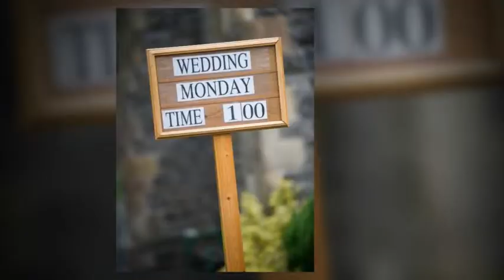Wedding Photography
Award winning wedding photography